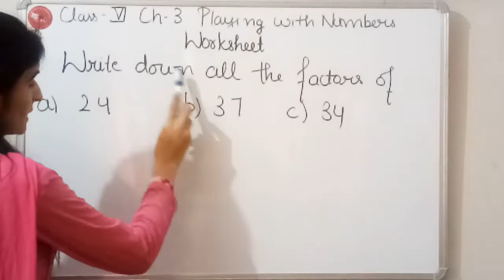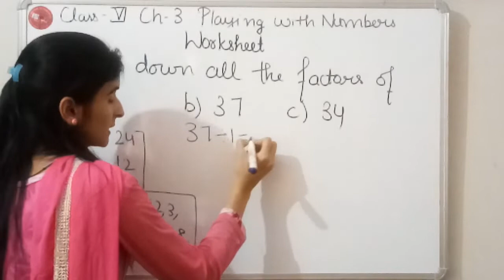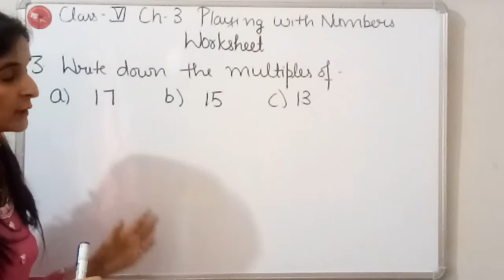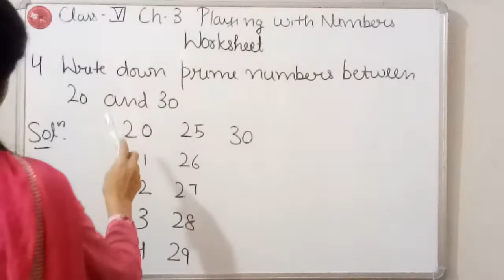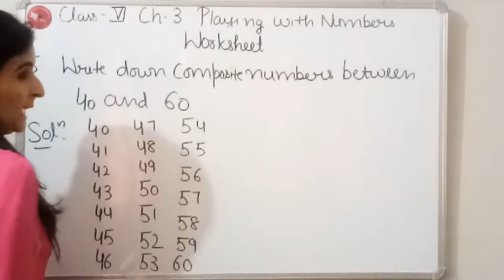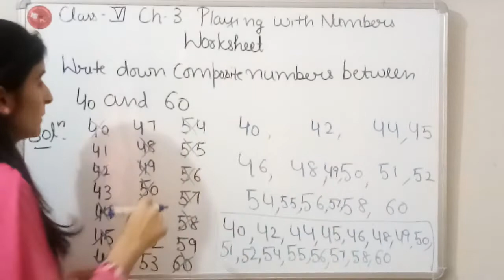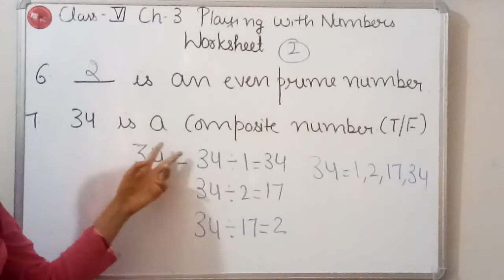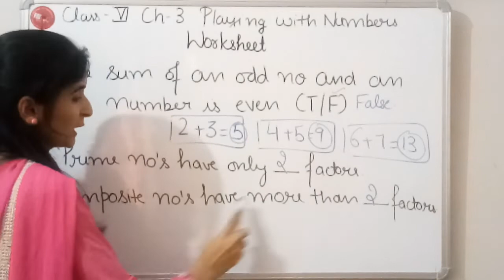Class 6 Solution of worksheet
11th may